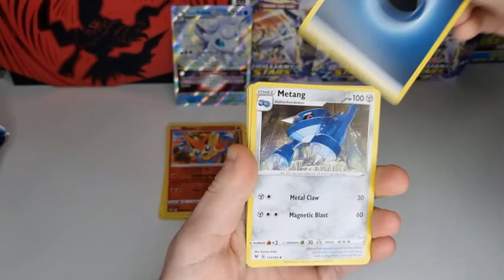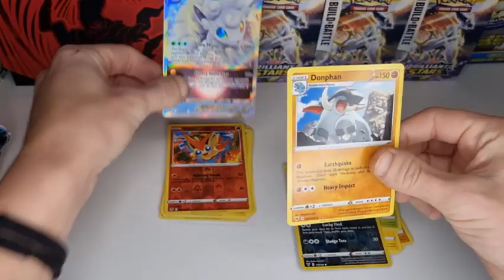🥊SILVER TEMPEST Booster Pack VS VIVID VOLTAGE Booster Pack🥊 Opening Pokemon Cards!